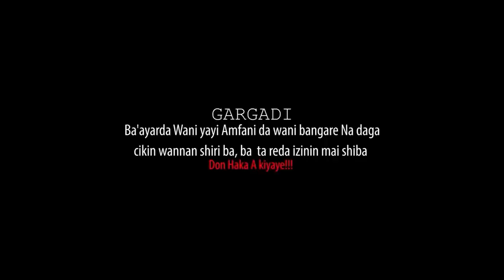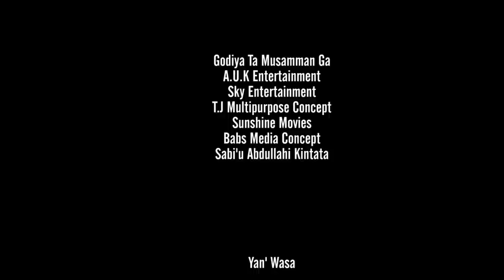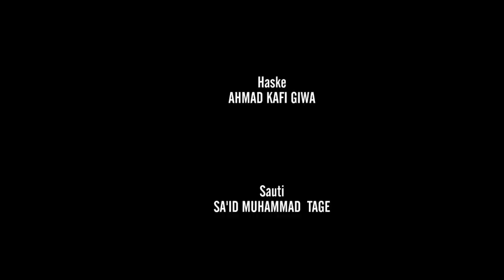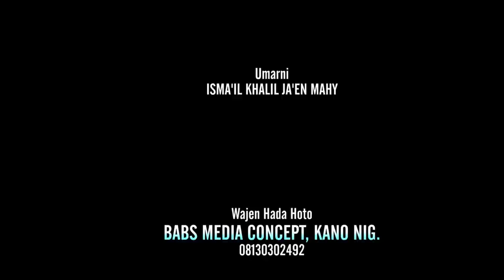wannan labarin so mai karfi zai girgiza zuciyar ka ta yadda ba za ka iya sarrafawa ba - Hausa Movies